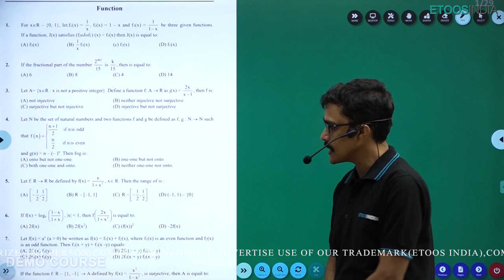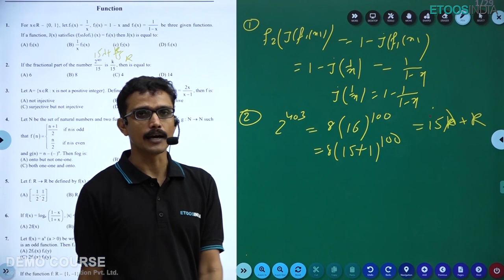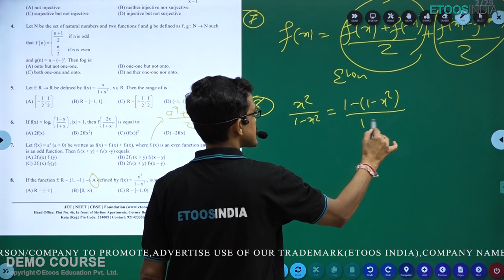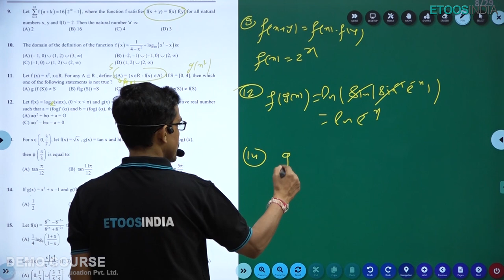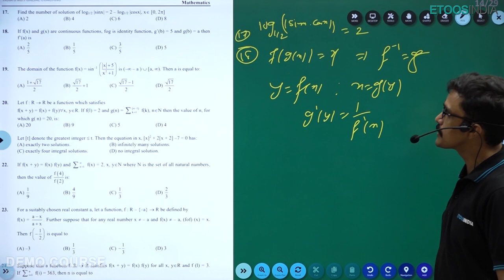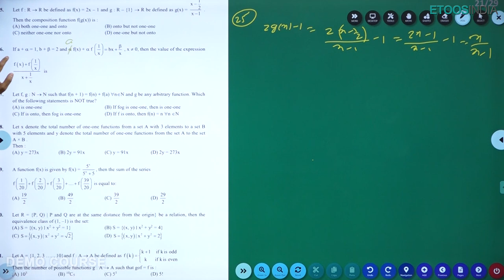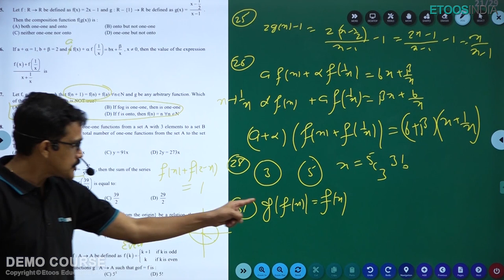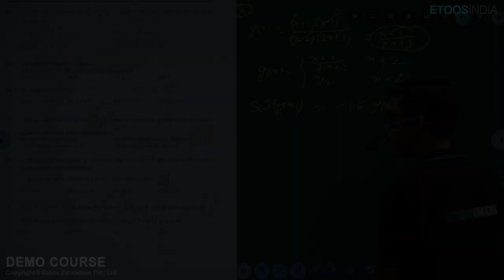Toppers Revision | Function Mathematics for JEE Advanced 2021 | Manoj Sharma Sir | Etoosindia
Function - Toppers Course targeting JEE Advanced 2021 by  Manoj Sharma (MS) Sir. Perfect Crash Course for JEE Advanced 2021 revision.
Best Faculty Team of Kota for JEE Main Advanced is Teaching this course subjects (Physics, Chemistry & Mathematics).
MS Sir is known for his unique teaching enriched with motivational lectures.